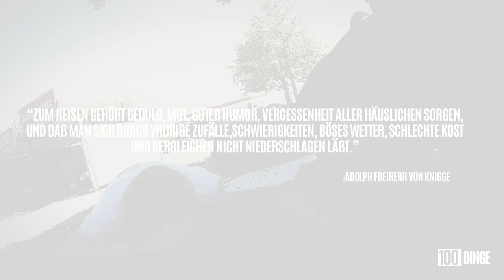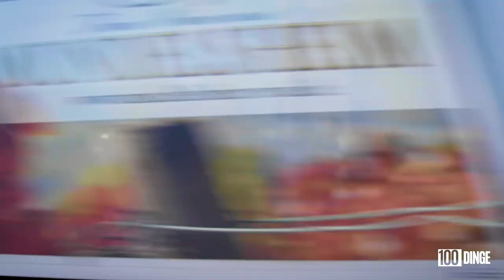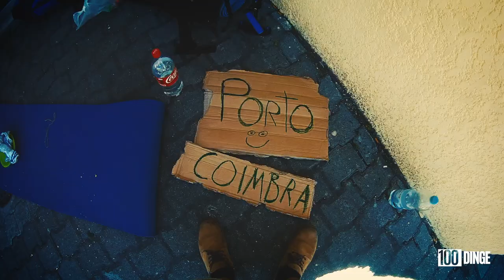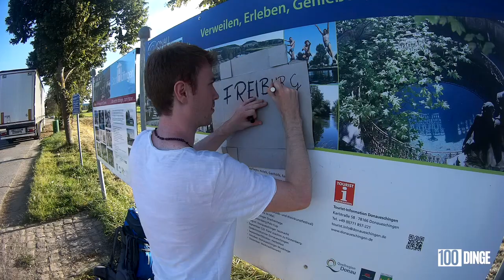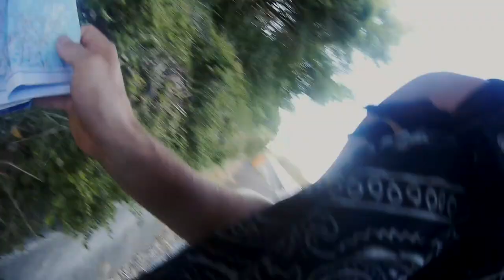Trampen #2 - Start in Deutschland 🇩🇪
Auf meiner Bucketliste stand, ich möchte unbedingt einmal Trampen gehen. Im Jahre 2016 habe ich es gemacht. Ja es ist schon lange her aber damals hatte ich nicht den nötigen Elan unfassbar viel Rohmaterial zu sichten, zu synchronisieren und zu einem halbwegs interessanten Film zu schneiden. Jetzt in der Corona-Zeit war dann über Weihnachten genügend Zeit, um auch diesen Punk auf der Bucketliste abzuhaken: Nämlich den Tramperfilm von damals Fertig zu schneiden. Dies ist nun Folge 2 meines Schnittprojektes und ich hoffe, es ist mir gelungen und ich kann euch mit unserem Film ein bisschen weg von Corona, Lockdown und allem was dazugehört führen. Zeit mal in die schöne Vergangenheit zu schauen und das Fernweh, ein bisschen jedenfalls im Kopf, zu lindern.  In Folge Nummer 2 geht es von Tübingen, über Leonberg, Pforzheim, Donau-Eschingen bis nach Freiburg. Und wir lernen auf dem Trampertrip eine Menge Leute kennen. Unteranderen einen Fahrer mit einem Auto,angetrieben mit Frittenfett. Ob das so erlaubt und umweltfreundlich ist?

Ich freue mich, wenn ihr mir schreibt, wie es euch gefallen hat. Ansonsten lasst mir doch auf jeden Fall ein Abo da, denn dann verpasst ihr nicht, wie es auf meiner Bucketliste und auf meinem Trampertrip weitergeht.

Viel Spaß mit dem Video und auf meinem Kanal!

Auf meinem Kanal "100 Dinge - meine persönliche Bucketlist“ geht es darum, 100 Dinge abzuhaken, die ich in meinem Leben unbedingt noch vorhabe zu tun. Es ist quasi eine ToDo- Liste in Form einer Videoreihe. Ihr könnt mir also dabei zuschauen, wie ich die Dinge methodisch angehe und Stück für Stück Richtung Ziel komme. Mein Ziel ist dabei, auch dich zu motivieren Dinge einfach mal zu machen ohne viel darüber nachdenken.

▬ Weitere Infos ▬▬▬▬▬▬▬▬▬▬▬▬